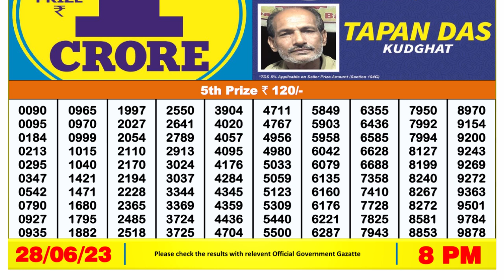Dear Lottery Sambad 8pm today 28.06.23 Nagaland State Lottery Result